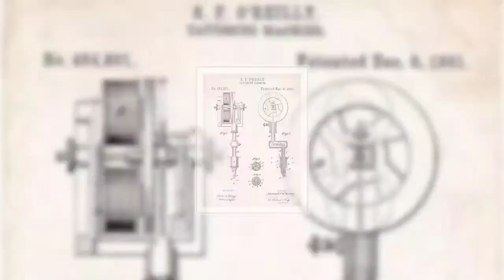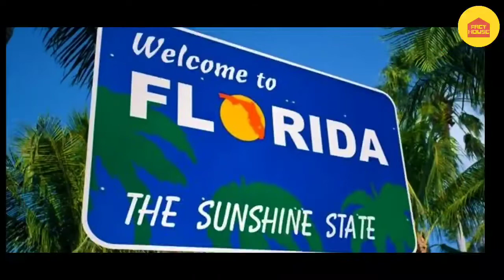25 FACTS About Tattoo | You Need to Know Before Your First Tattoo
25 FACTS About Tattoo | You Need to Know Before Your First Tattoo

Whether you have a tattoo or not, here are several tattoo facts you may not be aware of!
What you think about this video?
Let me to know in the comment and tell me about your first tattoo.

💰I would appreciate it if you will help my YouTube channel develop.

💰Saya akan sangat menghargai jika Anda membantu Channel YouTube saya berkembang.